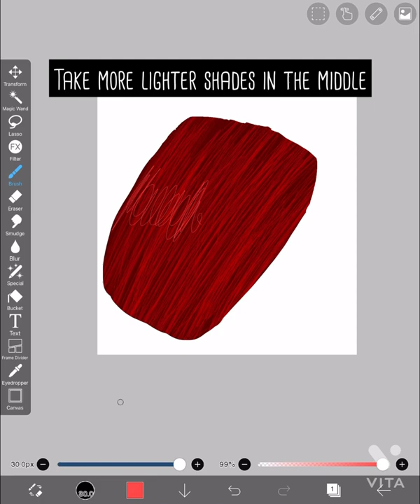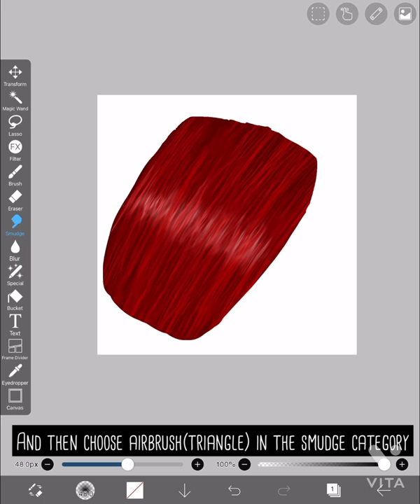Easy hair tutorial on ibis paint x || first video|| Somebody paintings